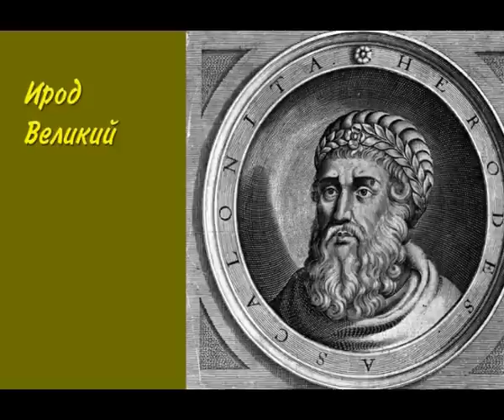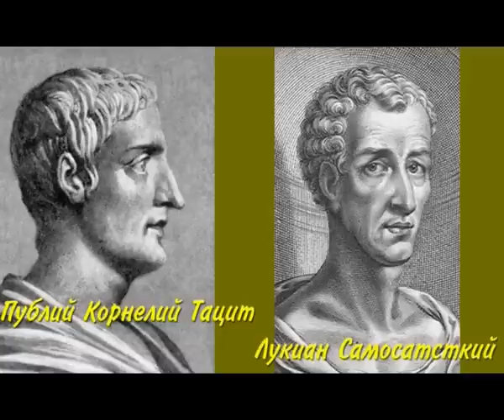Катехизация 06. Историчность Иисуса Христа. Земная жизнь Христа. Чудеса.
Шестая лекция курса катехизации 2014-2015 гг.
иеромонах Иоанн (Гуайта).
Храм свв. бесср. Космы и Дамиана в Шубине. Москва